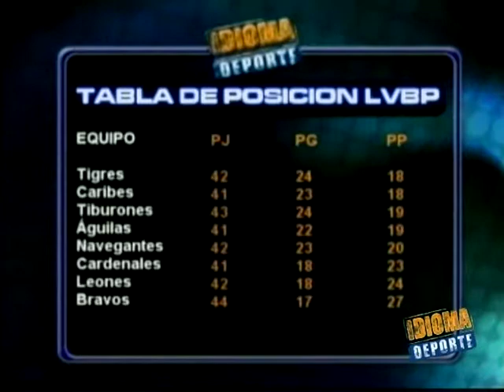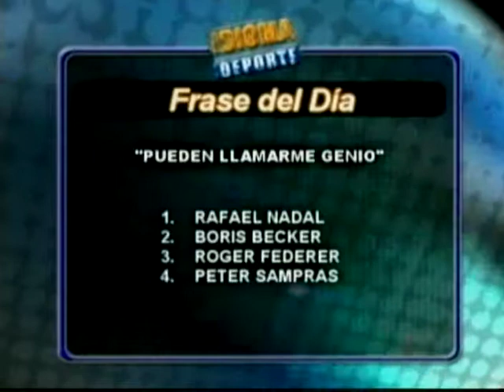Idioma Deporte 03-12-11 NEGRO 02